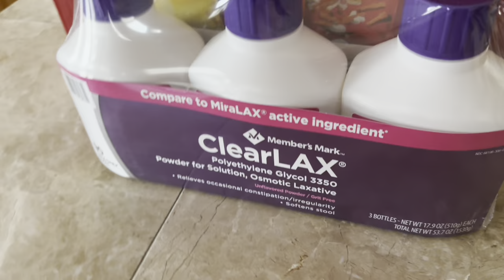VLOG | ☀️ JUST ENJOYING THE DAY | April 3, 2024 | Traci B Tv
Traci B
84084

CORNPUFF TREATS & VIDEO:
1 15-oz. bag of corn puffs snacks  (found in chip or popcorn aisle)
1 C. Butter (2 sticks)
1 C. Light Corn Syrup
1 C. Sugar
1 tsp. Baking Soda